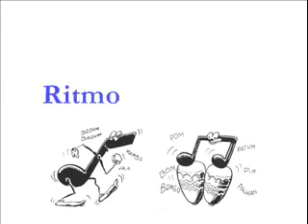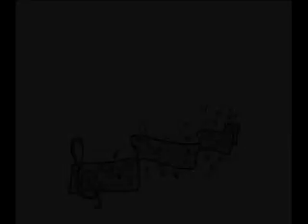Fin de curso 2008 Preparatorio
Actuaciones del grupo de Preparatorio